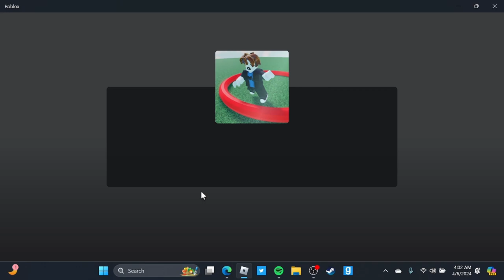roblox last to leave + goofy ncs